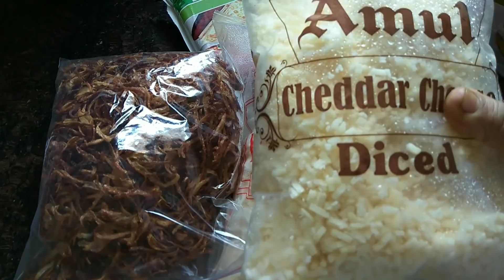Ramzan Ki Tayyariya Part 1 | Pre-Prep For Ramzan | Ramzan Special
Assalamualaikum

Ask Mai ramzan ki tayyariyo ka  video aapke sath share kar rahi hu